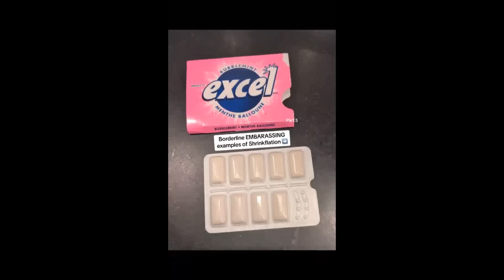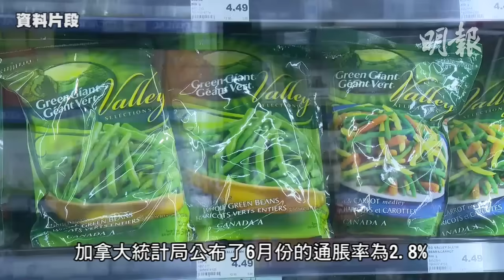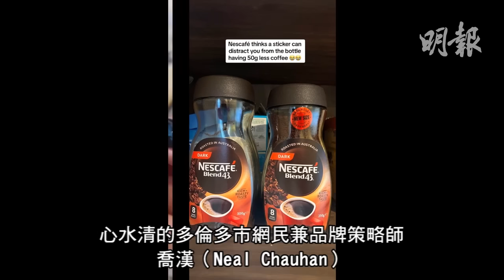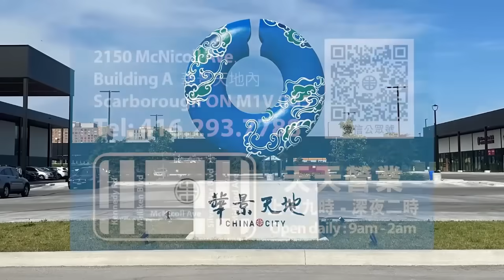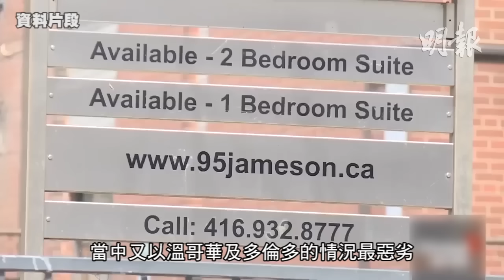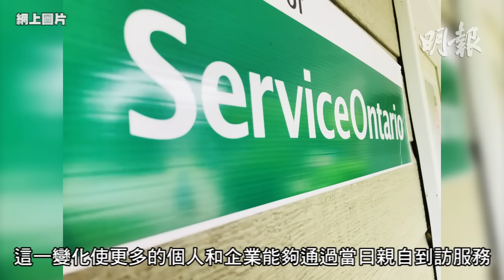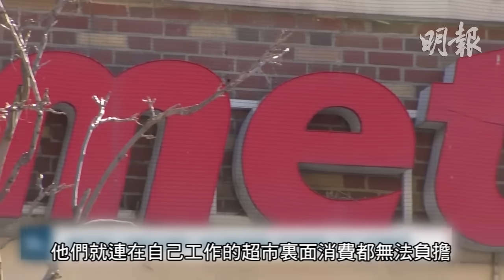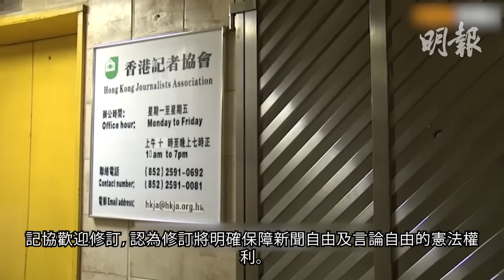明報五點半新聞直播 (2023.07.18) ︳男子身纒巨蟒搭地鐵 車內人蛇兩不驚「蛇王」咪咪笑︳鄒至蕙上任7日聯邦即放款9700萬︳加息罪𣁽：食品價格2年漲了20%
男子身纒巨蟒搭地鐵 車內人蛇兩不驚「蛇王」咪咪笑

要省府幫忙認証如出世紙等文件 要注意這些新動態

報告稱最低時薪難支付昂貴稱金 「租金工資」遠超最低時薪

新聞報道可豁免《願榮光》禁令

旅行團若到訪九龍城區商店則不能在區內用膳

岑麗香撇低兒子返港工作 享受Me Time心情複雜